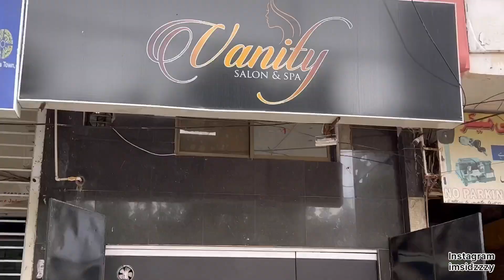VALIMA RECEPTION DAY | WEDDING IN A FAMILY ❤️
Hi youfam,

My name is Sidra Mehran  I am pakistani youtuber and this is my official YouTube channel. I am happily married and a mother of a beautiful boy. I live in Karachi and have been to different countries because I love travelling. Vlogging in starting was just a experiment and it has become my passion now because all the love I have gotten from you all. In my videos I share a lot of stuff like vlogging, events, shopping, daily routine, makeup and many more. Lastly, I wish all of you happy and healthy life. Remember me and my family in your prayers.